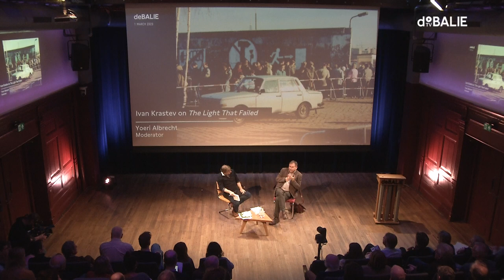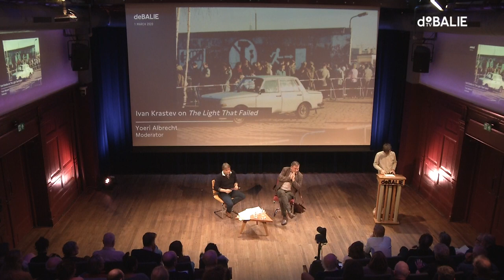Ivan Krastev on The Light that Failed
According to author Francis Fukuyama our history came to an end after the events of 1989. But political scientist Ivan Krastev argues that the supposed end of history turned out to be an illusion. In his latest book The Light That Failed he discusses how this illusion backfired and fuelled the subsequent rise of anti-liberalism and populism in Europe. Together with De Balie Director Yoeri Albrecht he looks ahead: what can we learn from these past mistakes?

Speakers
Ivan Krastev is a fellow at the Institute for Human Sciences in Vienna and the chairman of the Centre for Liberal Strategies in Sofia. He is a founding board member of the European Council on Foreign Relations, a member of the board of trustees of the International Crisis Group and is a contributing opinion writer for The New York Times.

De Nederlandse vertaling: Falend licht. Hoe het Westen de Koude Oorlog won maar de vrede verloor (Atlas Contact) ligt nu in de winkels!